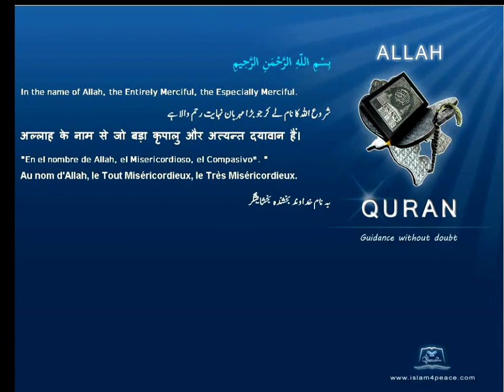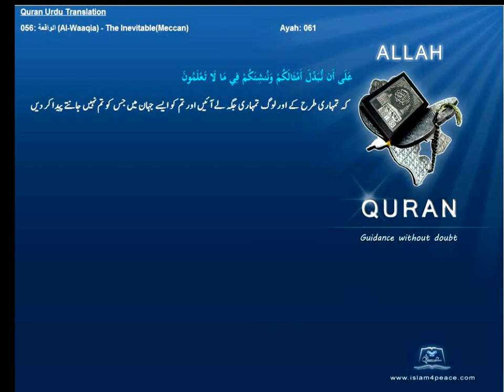Qruan Urdu Arabic Translation 056 الواقعة Al Waaqia The InevitableMeccanIslam4peace com